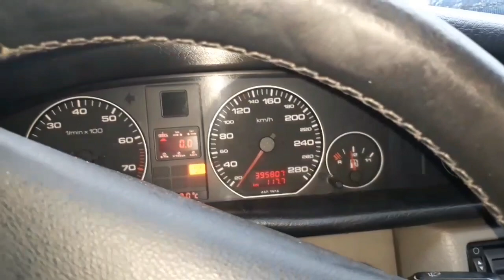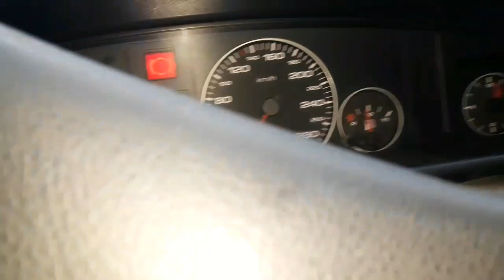Audi A6 куда уходит антифриз ???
Rozetka UA
Самые обсуждаемые товары Мобильные телефоны,Услуги к бытовой технике Горячие новинки
Aliexpress
 Автотовары, Аксессуары, Инструменты & Садовая техника, Красота & Здоровье,
 Мебель & Товары для дома, Музыка & Звук, Одежда & Обувь, Подарки & Цветы, Спорт,
Товары для детей,Товары для творчества, Товары из Китая, Цифровая & Бытовая техника

Comfy UA
Автотовары, Гипермаркеты, Инструменты & Садовая техника, Мебель & Товары для дома,
 Музыка & Звук, Софт & Игры, Цифровая & Бытовая техника

Letyshops
 Автотовары, Аксессуары, Аптеки, Гипермаркеты, Доставка еды и продукты, Зоомагазины,
Инструменты & Садовая техника,Книги, Красота & Здоровье, Мебель & Товары для дома,
Музыка & Звук, Одежда & Обувь, Подарки & Цветы, Софт & Игры,Спорт, Товары для детей,
Товары для творчества, Товары из Китая, Цифрова
Мой INSTAGRAM @kh_pacan

Куда уходит антифриз?
Многие годами доливают антифриз.
Многим не удается понять куда же он исчезает.!?
Вроде бы визуально все сухо,но нет .

Кешбэк на покупки товаров для вас